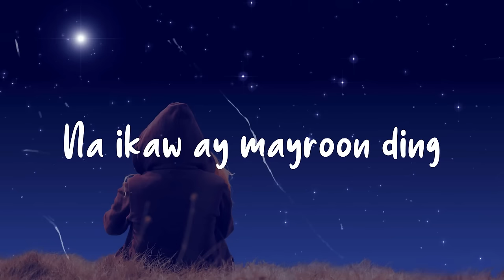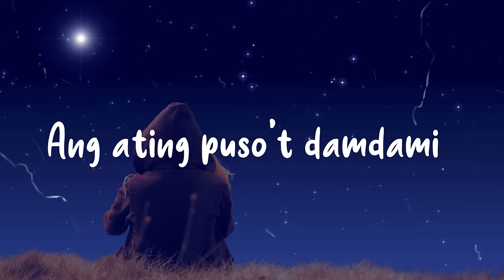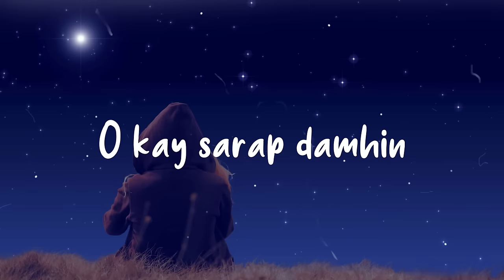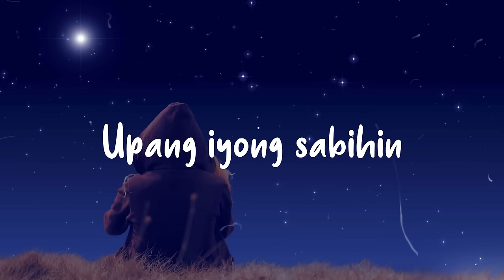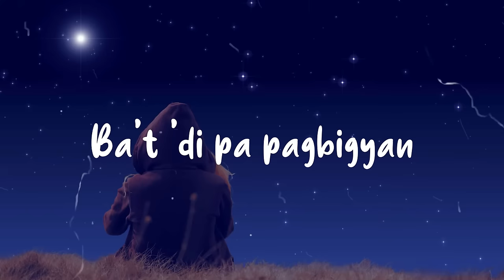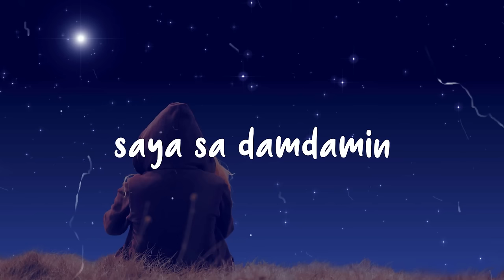Alaala Mo - Whitelies HQ Audio with Lyrics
Alaala Mo - Whitelies